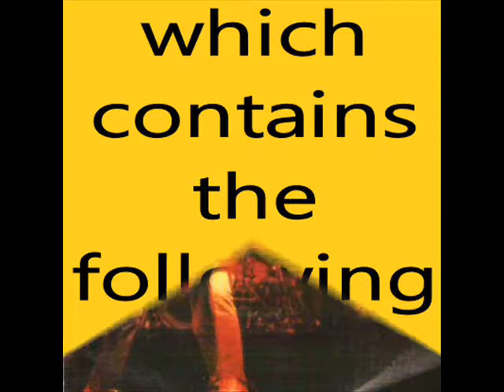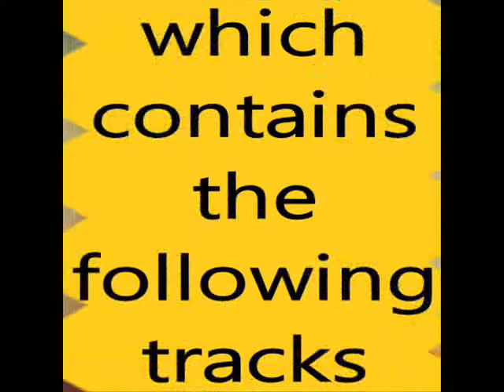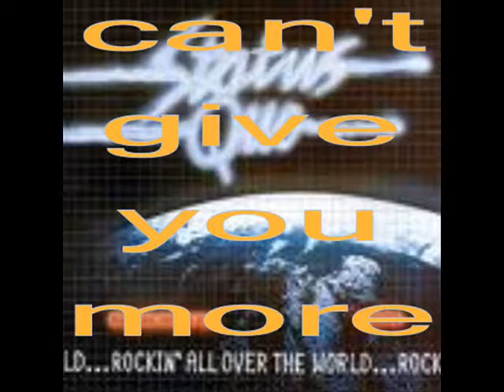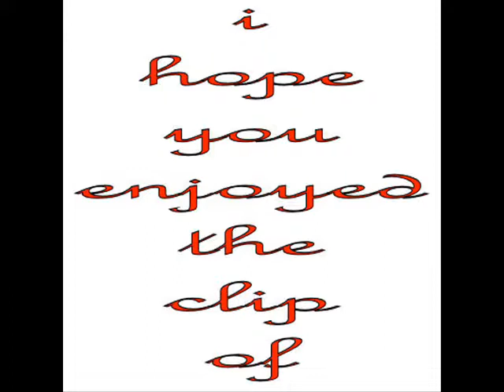status quo down down (live at the n e c)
Down Down
( Rossi / Young )

Get down deeper and down
Down down deeper and down

I want all the world to see
To see you're laughing
And you're laughing at me
I can take it all from you
Again again again again again again again
Deeper and down

I have all the ways you see
To keep you guessing
Stop your messing with me
You'll be back to find your way
Deeper and down
Get down

I have found out you see
I know what you're doing
What you`re doing to me
I'll keep on and say to you
Deeper and down
Get down